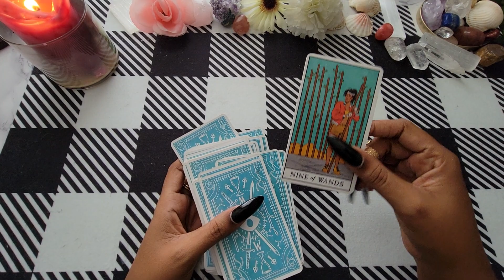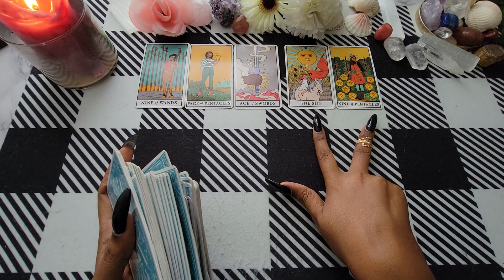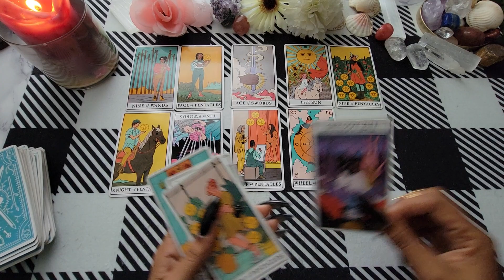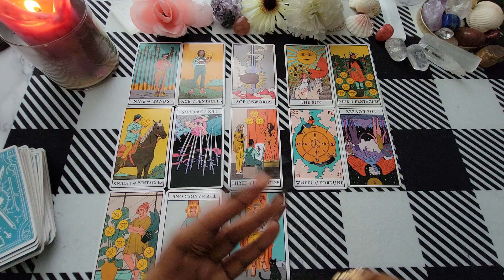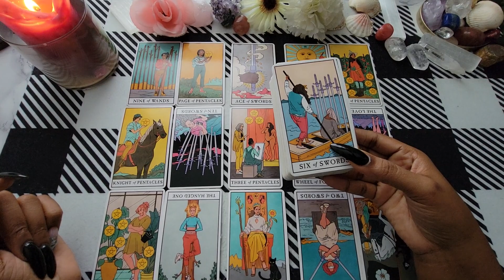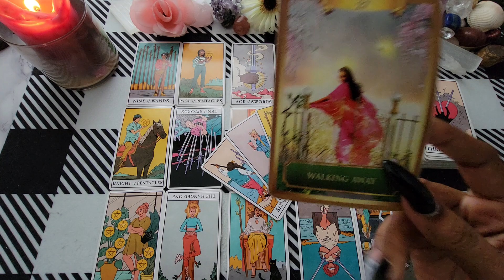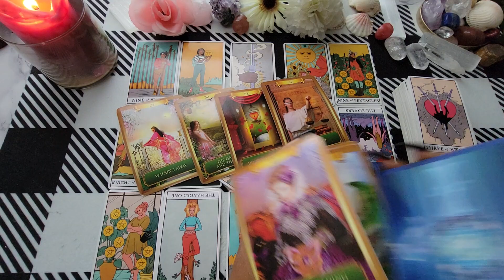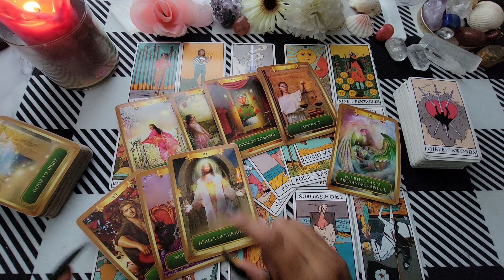ARIES♈️🐏 What's Really going on.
Hello Aries 😉